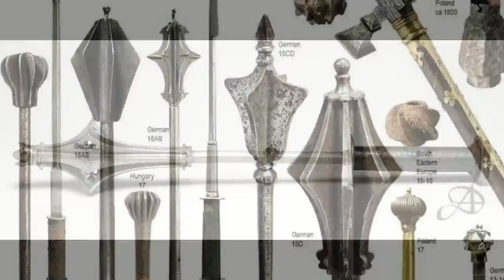Historical Weapons in THE BOOK OF BOBA FETT (Disney+): Episode 1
Install Mech Arena for Free 🤖 IOS/ANDROID and get a special starter pack 💥 Available only for the next 30 days

I didn't really expect to see historical weapons in Star Wars The Book of Boba Fett on Disney+, but there they were!